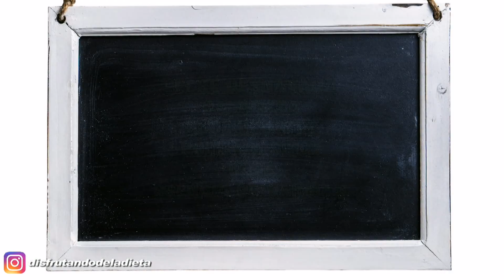Café cremoso de Calabaza - Disfrutando de la Dieta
Ingredientes:

✨ Calabaza
✨ Pumpkin Spice
✨ Leche desnatada
✨ Café
✨ Esencia de Vainilla
✨ Edulcorante

👻 Ponemos la leche a calentar a fuego medio, añadimos el puré de calabaza.

👻 Para hacer el puré de calabaza mete en el microondas la calabaza en un recipiente de silicona en cubos durante 8 minutos y trituramos bien.

👻 Añadimos las pumpkin spice, las puedes comprar o las puedes hacer tu mism@, aquí tienes la receta.

👻 Servimos en un vaso, echamos el café, mejor recién hecho y añadimos por encima espuma de leche que podrás hacer con un espumador eléctrico o manual.